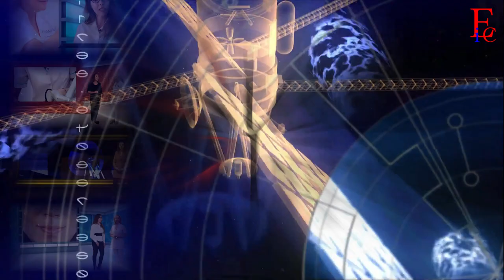Wirtualne Studio - odc. 05 - Soft lifting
Czy istnieje w ogóle coś takiego, jak lifting bez skalpela? Zdania się podzielone. Wydaje się jednak, że szukanie odpowiedzi na temat efektu zabiegu w samej jego nazwie... i zdradziłabym za dużo ;) Zapraszam do obejrzenia kolejnego odcinka Wirtualnego Studia Medycznego z dr n. med. Anną Okruszko.